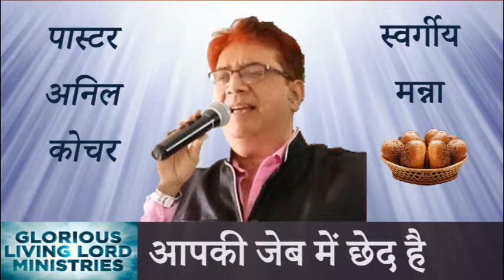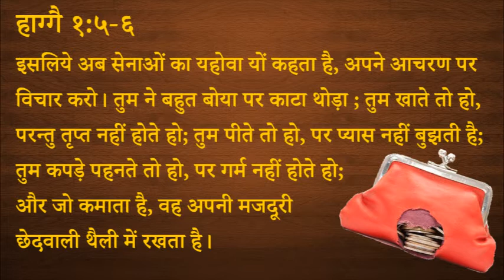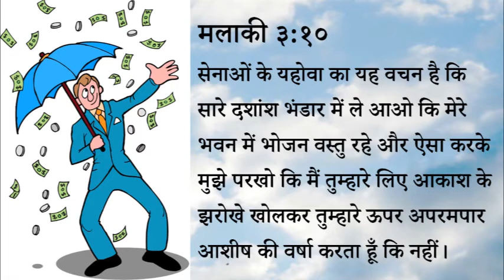369 Heavenly Manna Aapki Jeb Mein Chhed Hai Pastor Anil Kochar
३६९ स्वर्गीय मन्ना - आपकी जेब में छेद है

हाग्गै १:५-६
इसलिये अब सेनाओं का यहोवा यों कहता है, अपने आचरण पर विचार करो। तुम ने बहुत बोया पर काटा थोड़ा ; तुम खाते तो हो, परन्तु तृप्त नहीं होते हो; तुम पीते तो हो, पर प्यास नहीं बुझती है; तुम कपड़े पहनते तो हो, पर गर्म नहीं होते हो; और जो कमाता है, वह अपनी मजदूरी छेदवाली थैली में रखता है।

मलाकी ३:१०
सेनाओं के यहोवा का यह वचन है कि सारे दशांश भंडार में ले आओ कि मेरे भवन में भोजन वस्तु रहे और ऐसा करके मुझे परखो कि मैं तुम्हारे लिए आकाश के झरोखे खोलकर तुम्हारे ऊपर अपरमपार आशीष की वर्षा करता हूँ कि नहीं।

स्वर्गीय मन्ना - पास्टर अनिल कोचर